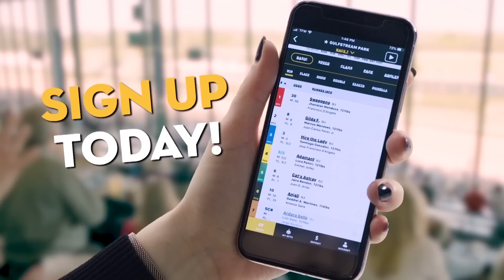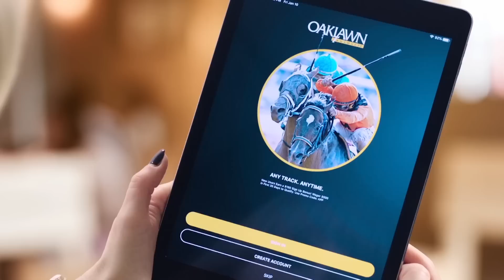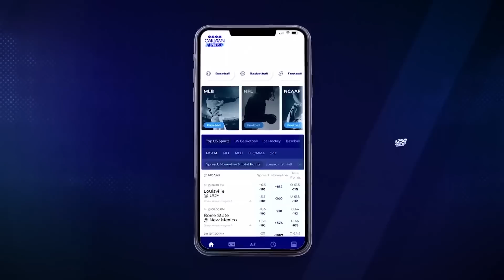Oaklawn Today Feb 26, 2023